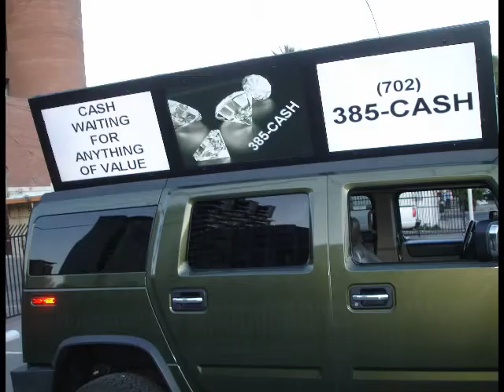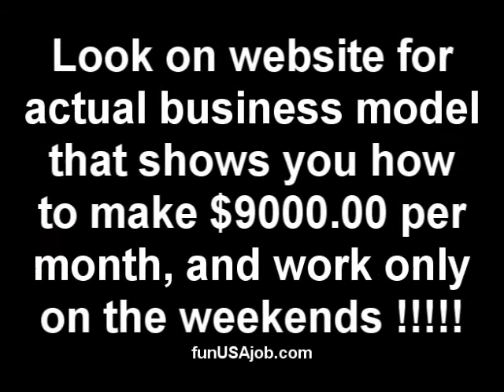____stop WAISTING money____start MAKING money____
Fees --- NO Overhead - Hawaii SOUTH CAROLINA NORTH CAROLINA CALIFORNIA NEW YORK OREGON WASHINGTON EUROPE US USA UK VIRGIN ISLANDS SOUTH BEACH